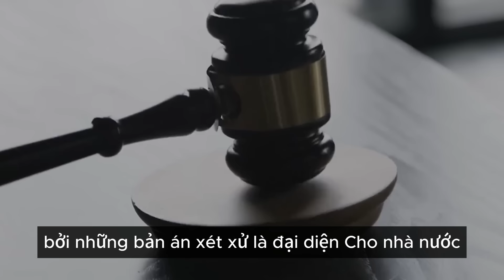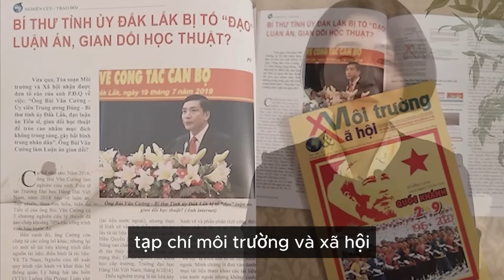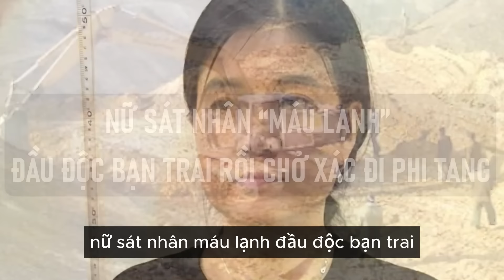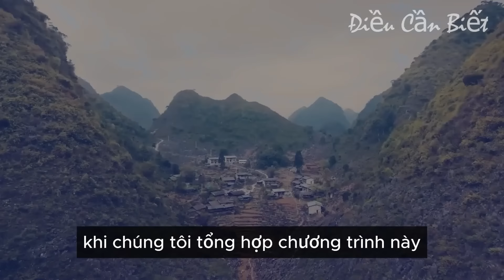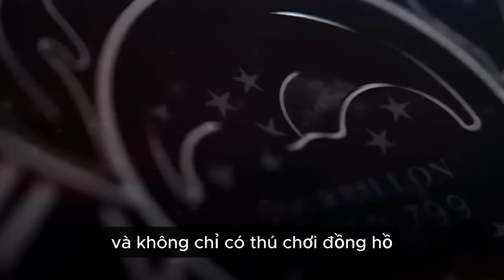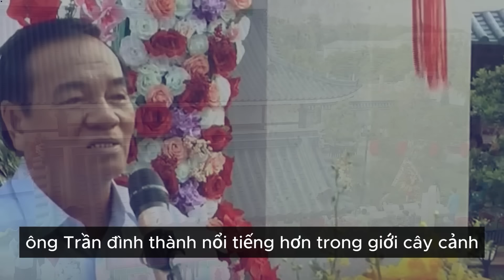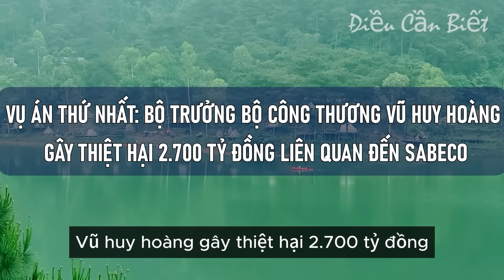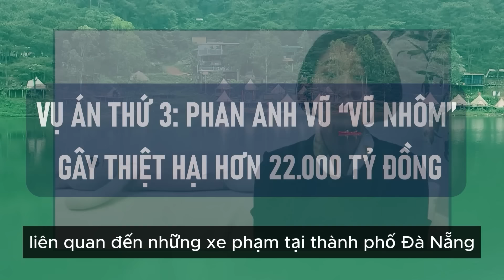NÓNG: CÔNG AN VÀO CUỘC BẮT 1 LOẠT QUAN CHỨC NHẬN HỐI LỘ KHỦNG - TRÙM MA TÚY VÀ CÔNG AN BIẾN CHẤT